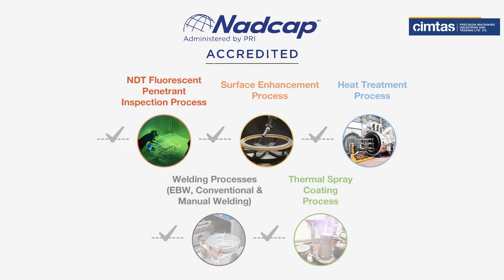Cimtaş Group - A Subsidiary of ENKA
ÇİMTAŞ the largest subsidiary of ENKA, a leading provider of integrated solutions for procurement, engineering, manufacturing, fabrication, machining, modularization and installation services for top tier global customers in fossil, nuclear and renewable power, oil, gas, chemical, mining and metals, and aviation industries worldwide.